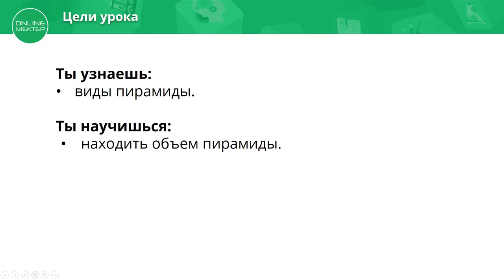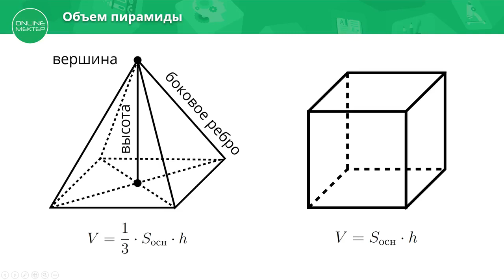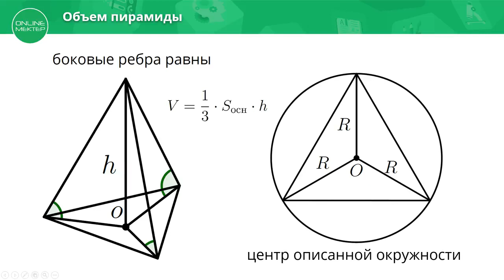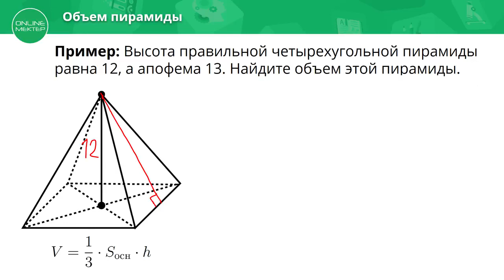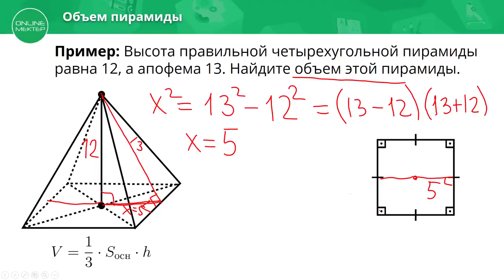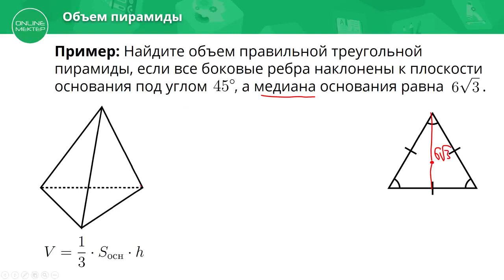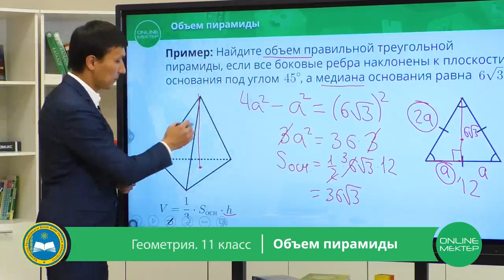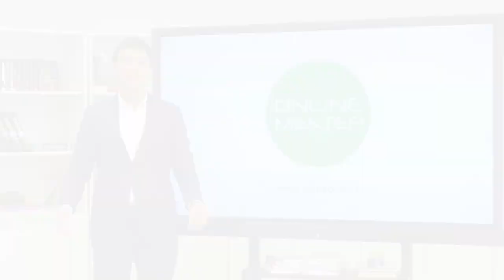11 класс. Геометрия. Объём пирамиды. 28.04.2020.